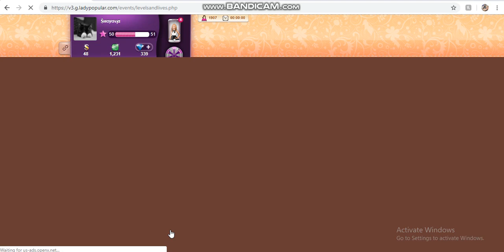Lady Popular Mixed Prints Event ( 5 ) .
Hello everyone . I wanted to share my luck at this event with you .
i skipped a stage , i tought that i'll never do it so i didn't film it .